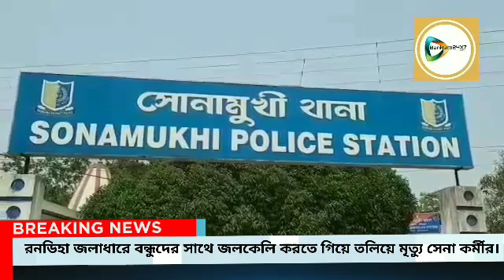রনডিহা জলাধারে বন্ধুদের সাথে জলকেলি করতে গিয়ে তলিয়ে মৃত্যু এক সেনা কর্মীর